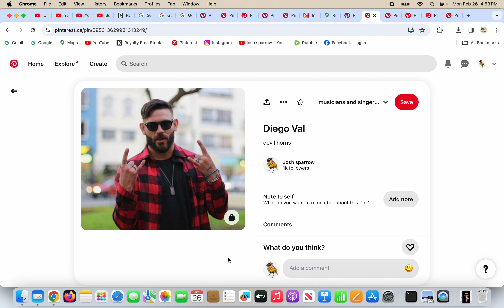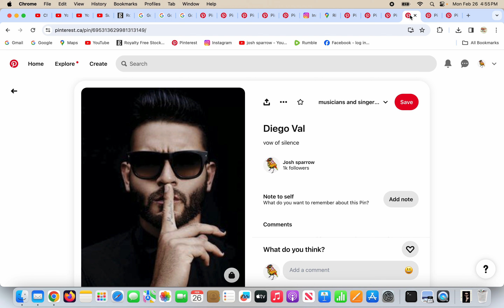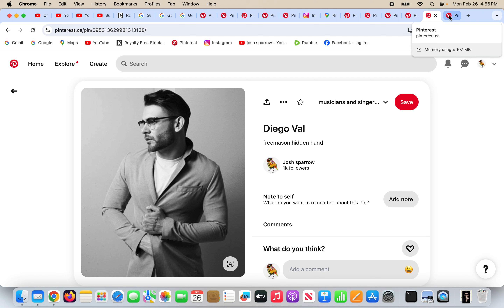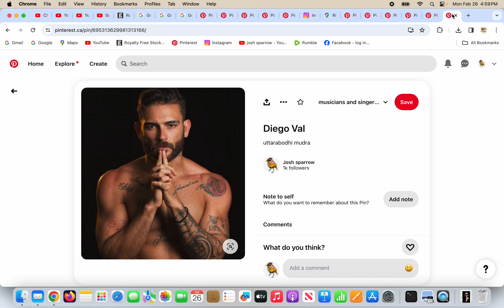have you tried researching??